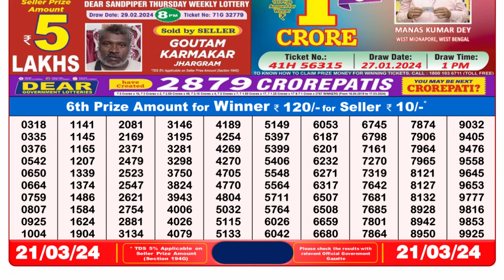Dear Lottery Sambad 8pm today 21.03.24 Nagaland State Lottery Result